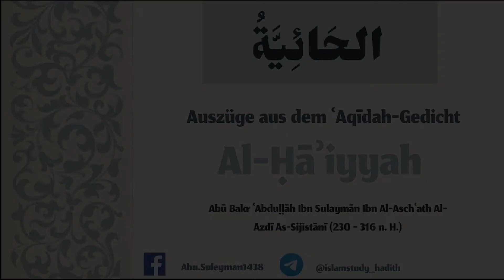Die Definition des „Imān“ bei Ahlus-Sunnah und die Widerlegung der Murjiah und des Irjā.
Auszüge aus der Erläuterung des 'Aqidah-Gedichtes: „Al-Hāiyyah“

Imam Ibn Abi Dawud, der Autor des 'Aqidah-Gedichtes „Al-Hāiyyah“: Einiges über seinen Namen und seine Abstammung.

(Abu Suleyman)